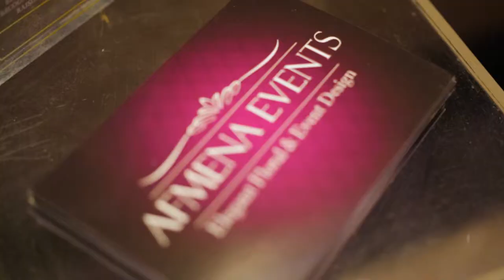Favour Catering & Events | Hilton Bankside Showcase | Bloomsbury Films ®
Highlights of the FavourCatering&Events wedding showcase at the HiltonBankside | Produced by Bloomsbury Films, Official Partners to Favour Catering & Events | Produced by Bloomsbury Films ® | WEB: bloomsburyfilms.com | SOCIAL @bloomsburyfilms